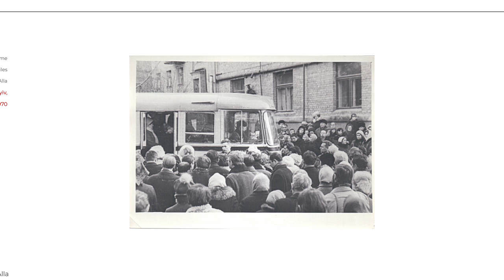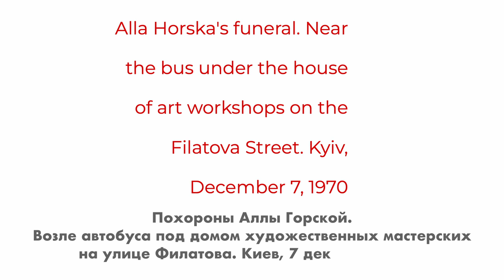Она нашла захоронение расстрелянных НКВД украинцев и поплатилась жизнью. История Аллы Горской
Эту украинку в СССР побаивались на высшем уровне. Она открыла миру тайну казни 120 тысяч репрессированных граждан. А вот тайна её гибели так и не раскрыта.

Кто и почему называл художницу и правозащитницу Аллу Горскую националисткой и лидером бандеровской организации? Было ли её убийство политическим? И какое отношение история Аллы Горской имеет к тому, что происходит в Украине сейчас?